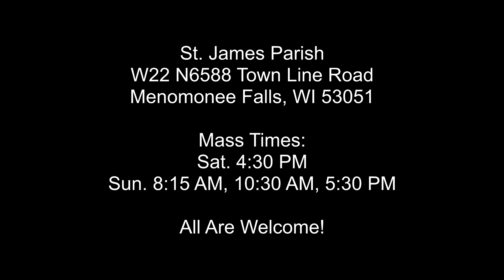Gospel Reading - Fifth Sunday in Ordinary Time - February 10, 2019